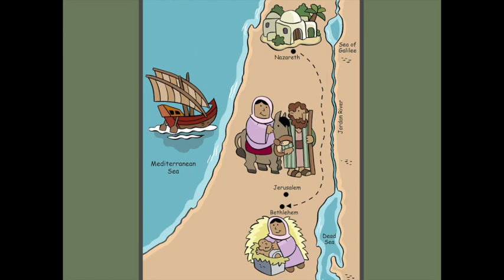Sunday School Lesson: Jesus is Born!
Judy and Deaconess Kim are learning about the true meaning of Christmas: When Jesus, our Savior, came to Earth!